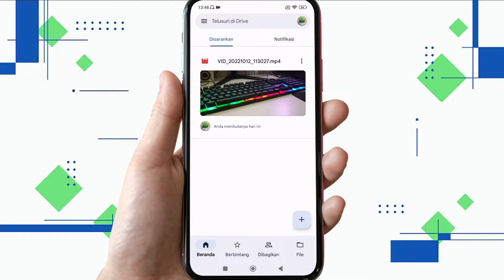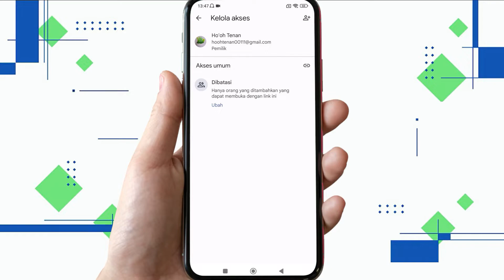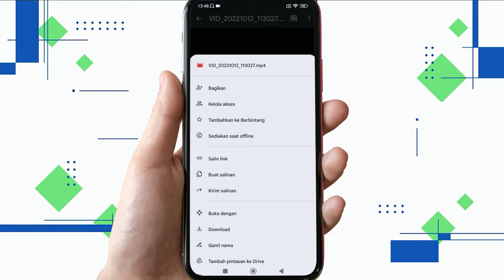Cara Membuat Google Drive Bisa Diakses Semua Orang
Berikut saya bagikan tutorial cara membuat google drive bisa diakses semua orang.